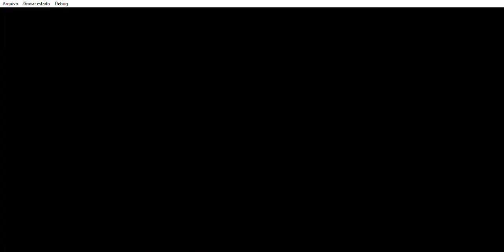Hwoarang wins every match by special moves | must watch hwoarang vs king and yoshimitsu | Tekken 3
Hi guys aaj ki is video main humne tekken 3 ke hwoarang ke gameplay ko dikhaya hai i hope aapko pasand aaye sabse mazedaar match hwoarang vs yoshimitsu ka raha bilkul stick to the seat wala to please zaroor dekhe.hwoarang ki special kicks ko bhi cover kiya hai aur hamesha ki tarah video pasand aaye to video ko like kijiye comment kijiye channel ko subscribe kijiye aur ghante ke icon ko zaroor press kijiye latest updates ke liye. enjoy...